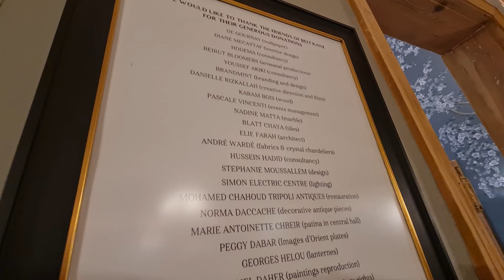Beit el Baraka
A word from the founder